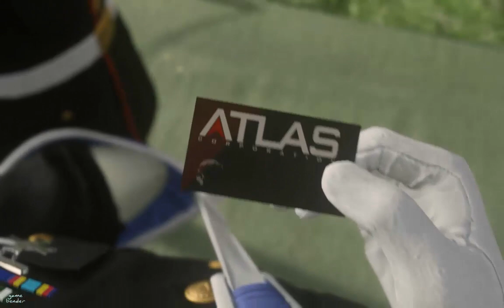Call Of Duty: Advanced Warfare GamePlay - Mission: Atlas